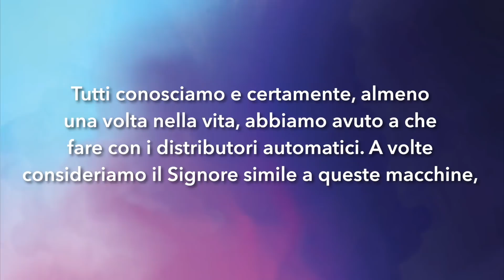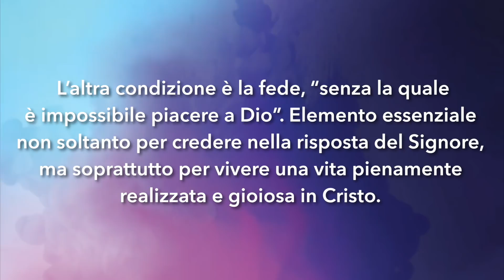Meditazione Calendario "Parole di Vita" del 19 giugno 2019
Tutte le cose che domanderete in preghiera, se avete fede, le otterrete
Matteo 21:22